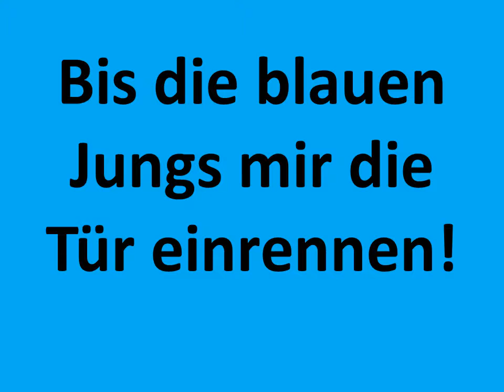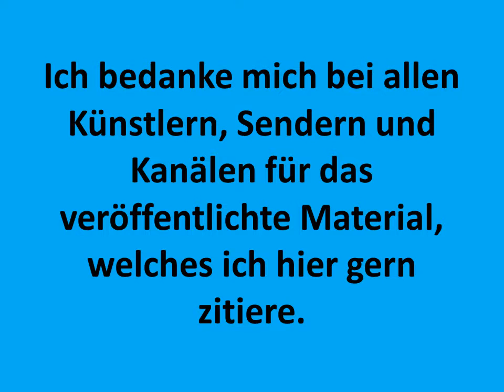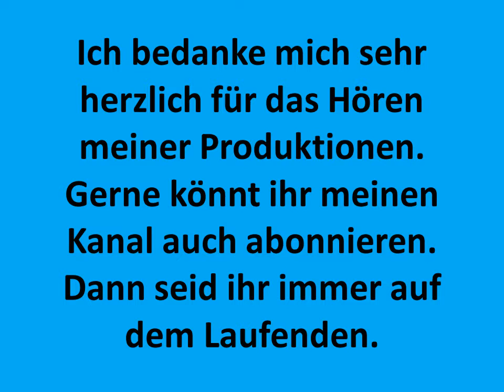Carsten Todt Mein Partner der heißt Ash Organometron spinningmerkaba